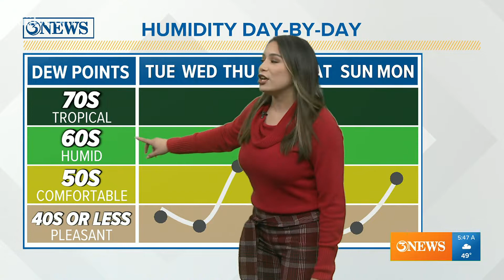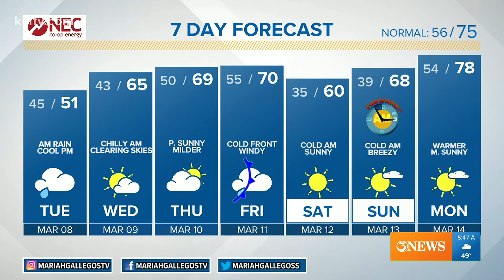Tuesday forecast: Cloudy and chilly through the day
Morning light showers will pass by noon. Slight warming through Thursday, ahead of a cold front arriving Friday.